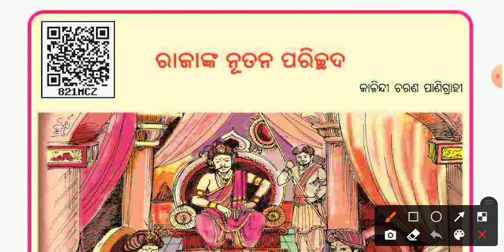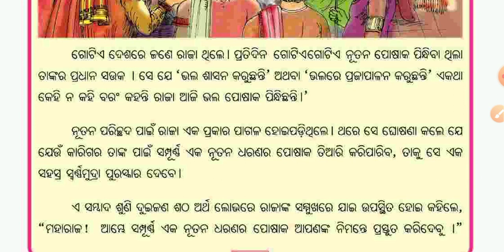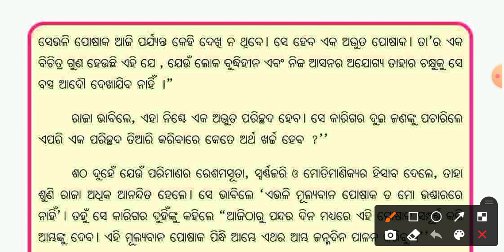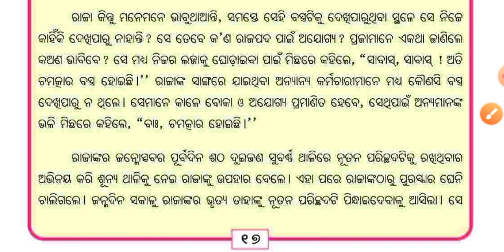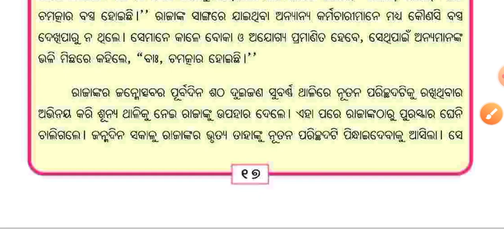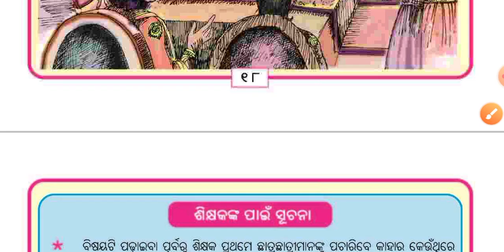ରାଜାଙ୍କ ନୂତନ ପରିଛଦ //Class 4 Mil @JERAMIYAS Official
JERAMIYAS Official

class10
vidoes are available here .